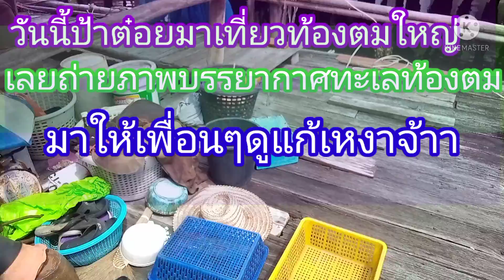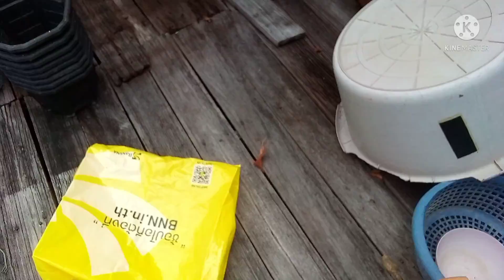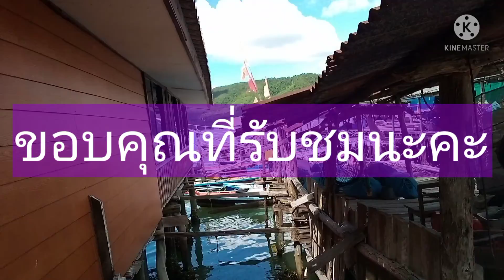ทะเลท้องตมใหญ่.สวี